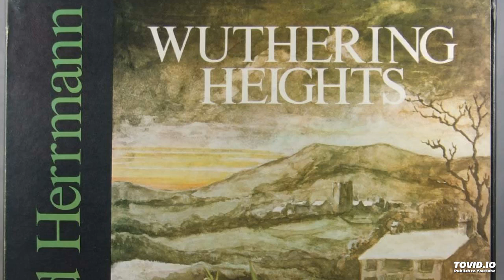Wuthering Heights, Bernard Herrmann, 1965, Part 2/8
Part 2/8 Act One, Scene One (through "Nocturne".

The opera, based on the first part of Emily Bronte's novel, was composed by Bernard Herrmann and his then wife, Louise Fletcher, who used Bronte's dialogue wherever possible.

The singers include Morag Beaton as Cathy (soprano), Donald Bell as Heathcliff (baritone), Joseph Ward as Edgar Linton (tenor), Elizabeth Bainbridge as Nellie Dean (mezzo-soprano), John Kitchiner as Hindley (baritone), Pamela Bowden as Isabella Linton (mezzo-soprano), David Kelly as Mr Lockwood (baritone), and Michael Rippon as Joseph (bass). This is the earliest recording of the entire opera.